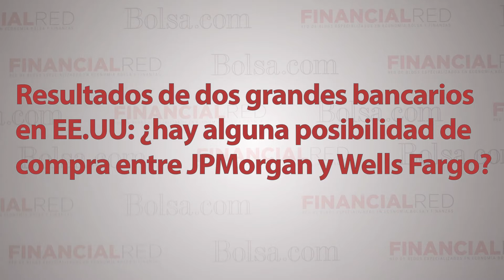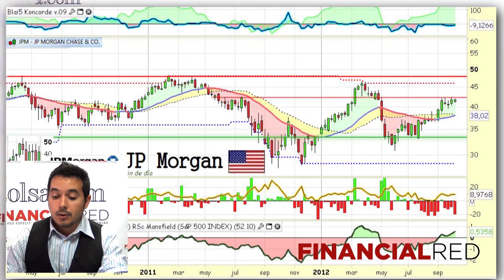Análisis de JPMorgan, Wells Fargo y bancos USA por Javier Alfayate - Financialred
Resultados de dos grandes bancarios en EE.UU: ¿hay alguna posibilidad de compra entre JPMorgan y Wells Fargo?